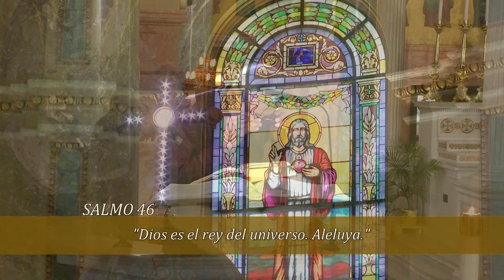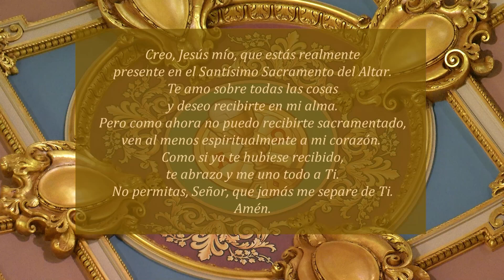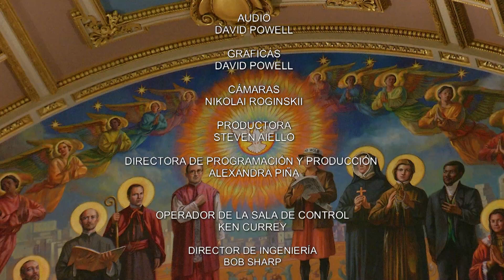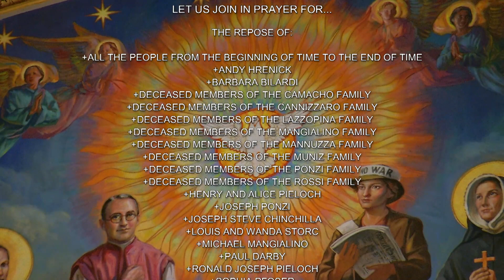Misa En Espanol 05/27/2022, Viernes de la VI semana de Pascua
Hoy es Viernes de la VI semana de Pascua

La misa de hoy es celebrada por R.P. Pascal Louis.

Lectionary: 295

Primera Lectura
En aquellos días, Pablo tuvo una visión nocturna en Corinto, en la que le dijo el Señor: “No tengas miedo. Habla y no calles, porque yo estoy contigo y nadie pondrá la mano sobre ti para perjudicarte. Muchos de esta ciudad pertenecen a mi pueblo”. Por eso Pablo se quedó allí un año y medio, explicándoles la palabra de Dios.

Pero cuando Galión era procónsul de Acaya, los judíos, de común acuerdo, se abalanzaron contra Pablo y lo llevaron hasta el tribunal, donde dijeron: “Este hombre trata de convencer a la gente de que den a Dios un culto contrario a la ley”. Iba Pablo a tomar la palabra para responder, cuando Galión dijo a los judíos: “Si se tratara de un crimen o de un delito grave, yo los escucharía, como es razón; pero si la disputa es acerca de palabras o de nombres o de su ley, arréglense ustedes”. Y los echó del tribunal. Entonces se apoderaron de Sóstenes, jefe de la sinagoga, y lo golpearon delante del tribunal, sin que Galión se preocupara en lo más mínimo.

Pablo se quedó en Corinto todavía algún tiempo. Después se despidió de los hermanos y se embarcó para Siria, con Priscila y Aquila. En Céncreas se rapó la cabeza para cumplir una promesa que había hecho.

Salmo Responsorial
R. (8a) Dios es el rey del universo. Aleluya.
Aplaudan, pueblos todos,
aclamen al Señor, de gozo llenos,
que el Señor, el Altísimo, es terrible,
y de toda tierra, rey supremo.
R. Dios es el rey del universo. Aleluya.
Fue él quien nos puso por encima
de todas las naciones y los pueblos,
al elegirnos como herencia suya,
orgullo de Jacob, su predilecto.
Entre voces de júbilo y trompetas,
Dios, el Señor, asciende hasta su trono.
Cantemos en honor de nuestro Dios,
al rey honremos y cantemos todas.

Cfr Lc 24, 46. 26
Cristo tenía que morir y resucitar de entre los muertos,
para entrar así en su gloria.
R. Aleluya.

Evangelio
En aquel tiempo, Jesús dijo a sus discípulos: “Les aseguro que ustedes llorarán y se entristecerán, mientras el mundo se alegrará. Ustedes estarán tristes, pero su tristeza se transformará en alegría.

Cuando una mujer va a dar a luz, se angustia, porque le ha llegado la hora; pero una vez que ha dado a luz, ya no se acuerda de su angustia, por la alegría de haber traído un hombre al mundo. Así también ahora ustedes están tristes, pero yo los volveré a ver, se alegrará su corazón y nadie podrá quitarles su alegría. Aquel día no me preguntarán nada’’.